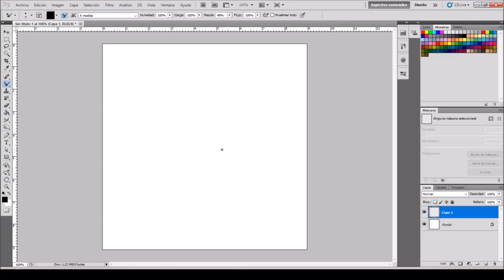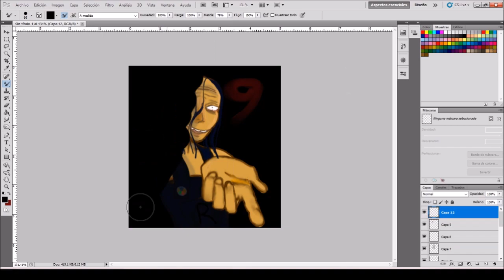SPEEDPAINT Don't Hug Me I'm Scared Roy Gribbleston ADOBE PHOTOSHOP ART XiaLela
I recently saw Don't hug me i'm scared and fell in love with Roy...
The music I put is so wtf xd
Program I use to record: OBS Studio
Program I use to draw: Adobe Photoshop